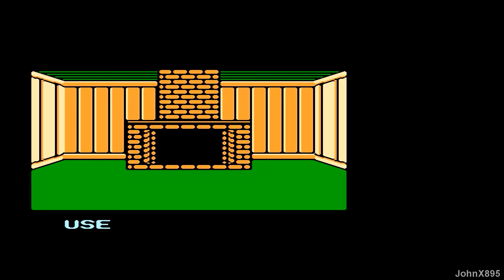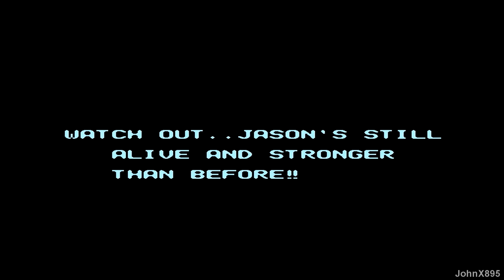NES-Longplay-Friday the 13th [CRISSY] HD (U)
Добавлена концовка "GAME OVER".

Friday the 13th is a survival horror video game published by LJN and developed by Japanese video game developer Atlus for the Nintendo Entertainment System video game console. It is an adaptation of the Friday the 13th franchise. Critics rated the game as one of the worst NES games of all time.

PLOT
The game manual contains the following synopsis:
    It's a pretty typical summer at Crystal Lake. There's a group of happy children staying in the Camp. You and your six Camp Counselor friends are watching over the kids while enjoying the lake and the wilderness. The days are bright and sunny. The nights are cool and clear. And Jason is on a rampage.
    It's up to you to stop him, but it's not going to be easy. You must first fight your way through forests filled with man-eating wolves, caves covered with blood sucking bats and hordes of mindless zombies everywhere you turn. You must also help any friend who is in danger, or else you can just kiss them goodbye. And hiding in a cabin or staying adrift in a canoe won't keep you safe - Jason will find you anywhere. The only way to survive this summer is to challenge Jason face to face, and destroy him.
   This plot is parallel of the film series, a spin-off.